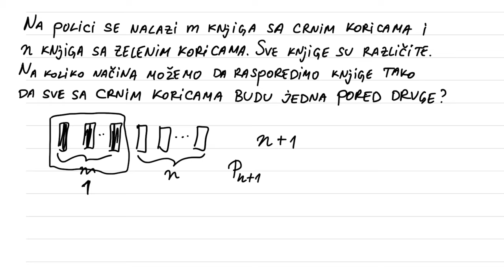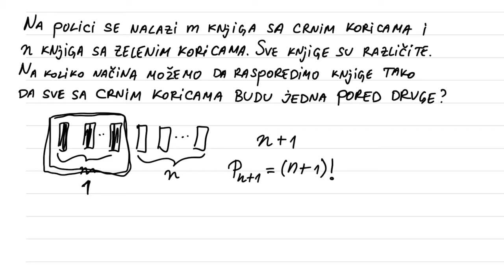Permutacije bez ponavljanja rešeni zadaci